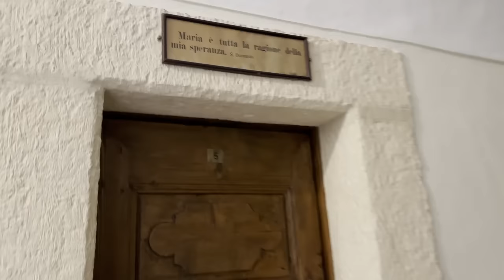Padre Pio profetizza ai collegiali: "6 saranno sacerdoti, 6 usciranno, due moriranno"